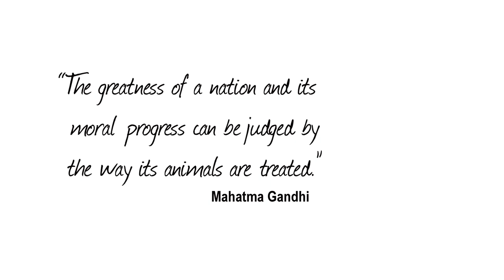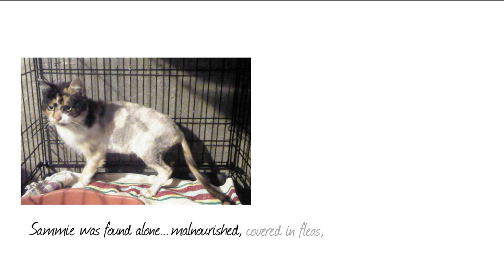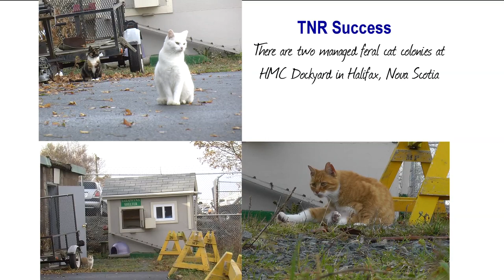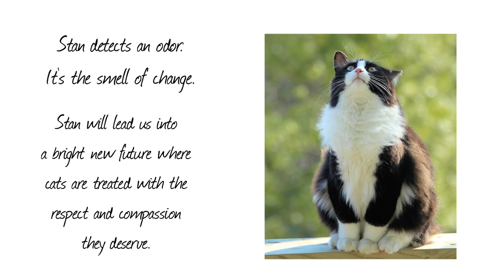Tuxedo Stan's Message - Life Gets Better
Tuxedo Stan is a black and white ("tuxedo") cat who set out to improve the lives for cats in Halifax Regional Municipality by running for mayor. His campaign has been noticed by people around the world. Don Amero, a Canadian singer/songwriter kindly donated his song "Life Gets Better" for Stan to help spread his message of compassion and hope.